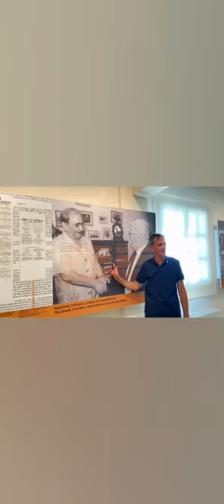Στιγμές από την εκδήλωση "Τα άστρα στο Πάρκο", στο Πάρκο Εθνικής Συμφιλίωσης στον Γράμμο.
Snapshots from the two-day event “Stars in the Park. A discussion with the experts”, held on Friday June 30 and Saturday July 1, 2023 at the National Reconciliation Park in Livadia Kotylis of Grammos Mountain (Macedonia, Greece). The event was organized by the Hellenic Parliament Foundation for Parliamentarism and Democracy and the Hellenic Space Center.